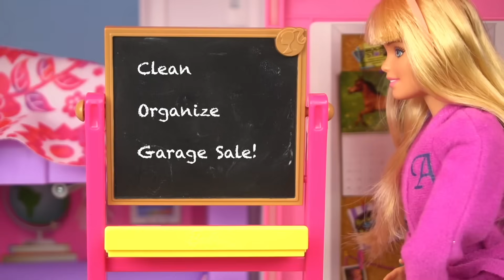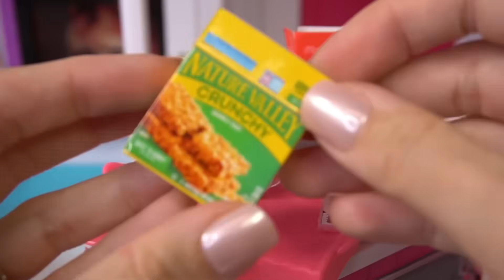Rutina de la Mañana Limpiando su Casa de Muñecas y Campamento de Barbie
Rutina de mañana limpiando la casa de muñecas, lavando ropa con maquina lavadora, aspirando y mucho mas. Tambien Barbie y sus hermanas organizan su ropa y tienen una venta de cosas usadas. Las aventuras continuan con el nuevo camper de muñecas. Barbie y sus amigas se van de campamento juntas y se divierten mucho. Hasta se encuentran con un Oso!! Disfruta los mejores videos para niños y niñas con Los juguetes de titi.

Muñeca LOL OMG Va a la Escuela y le Hacen Una Broma - Los Juguetes de Titi